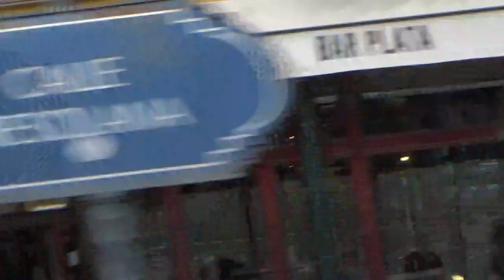西班牙10日,塞維亞老城區,是西班牙安達盧西亞首府塞維亞的市中心區,觀光去了230527